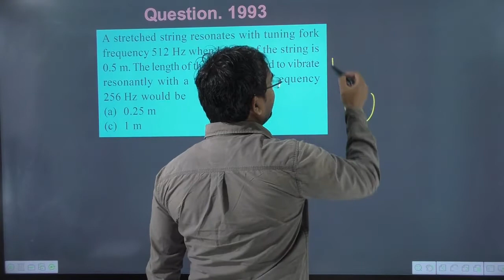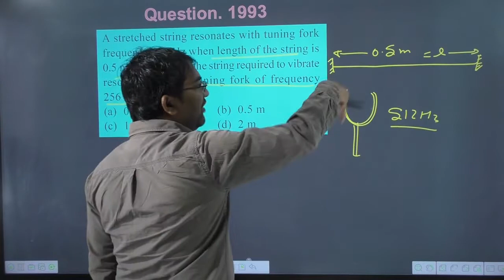A stretched string resonates with tuning fork frequency 512 Hz when length of the string is 0.5 m